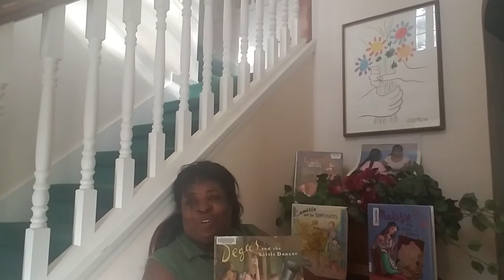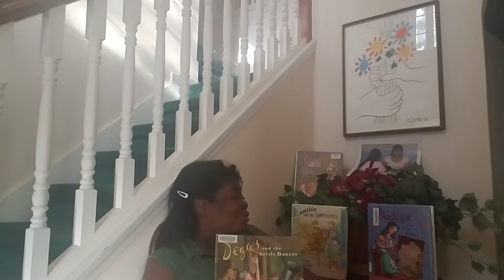Art Inspired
A video inspired by a several books that  celebrate artists' lives and their inspirations: Cezanne, Van Gogh, Mattise, Dali, Picasso, and others